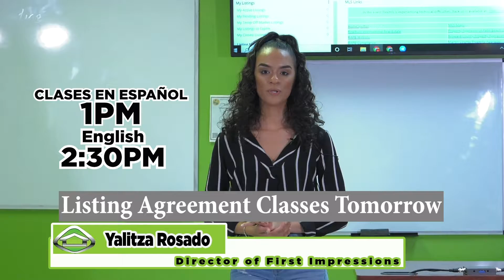Promo Listing Agreement Classes (English)